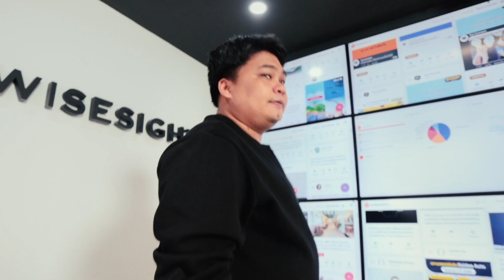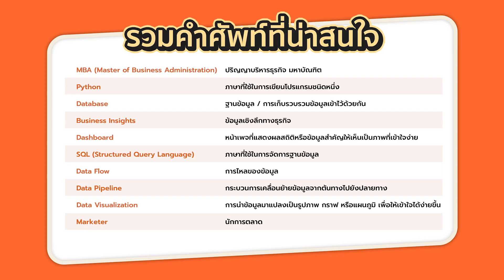เจาะลึกอาชีพสาย Data อยากทำงานนี้ต้องเริ่มยังไง? | ต่อ - WISESIGHT | Career Unlock EP.3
อยากทำงานสาย Data ต้องเริ่มยังไง? เจาะลึกสายอาชีพนี้ไปพร้อมกันใน CareerUnlock EP.3✨🧑‍💻

ทำความรู้จักอาชีพในสาย Data Science พร้อมวิธีเตรียมตัวสำหรับคนที่อยากทำงานด้านนี้ กับคุณต่อ พุทธศักดิ์ ตันติสุทธิเวท Deputy Director of Data Research Product แห่ง WISESIGHT บริษัทผู้ให้บริการวิเคราะห์ข้อมูลและ Social Listening Tool
Data Analyst, Data Engineer และ Data Scientist ต่างกันยังไงและแต่ละตำแหน่งต้องมีทักษะอะไรบ้าง? เราเหมาะกับงานไหน? ถ้าไม่มีประสบการณ์จะทำงานนี้ได้ไหม? ทำพอร์ตฯ และเรซูเม่แบบไหนถึงจะเข้าตา? ปลดล็อกทุกข้อสงสัยได้ใน EP. นี้! 🤩
00:00 HIGHLIGHT
00:24 แนะนำรายการ
02:00 แนะนำแขกรับเชิญ
03:23 Data คืออะไร
04:36 Data Science คืออะไร
05:13 รู้จัก 3 ตำแหน่งงานสาย Data และทักษะที่ต้องมี
07:38 จะรู้ได้ไงว่าเราเหมาะกับตำแหน่งไหน
08:38 Career Path ของอาชีพสาย Data
10:10 ความท้าทายในการทำงาน
12:06 สายงาน Data ต้องการคนเยอะมั้ย
13:55 อยากทำงานสายนี้ ต้องเริ่มต้นยังไง
17:55 แชร์ Community คนทำงานสาย Data
18:44 เทคนิคทำพอร์ตฯ และเรซูเม่
21:45 ทดสอบผู้สมัครยังไงก่อนเรียกสัมภาษณ์
22:46 คาดหวังอะไรจากตัวผู้สมัคร
24:12 สัมภาษณ์งานสาย Data ต้องเจออะไรบ้าง
27:42 นำเสนอตัวเองยังไงให้บริษัทว้าว
29:07 จะเรียน Data ได้จากที่ไหนบ้าง
30:10 ฝากรายการ
ป๊อบแป๊บ - อธิชา คำภิบาล
เอเจ - เอกราช หาญวงศ์ไพบูลย์
📌 อัปเดตเรื่องน่ารู้เกี่ยวกับการทำงานจาก JobThai ได้ที่